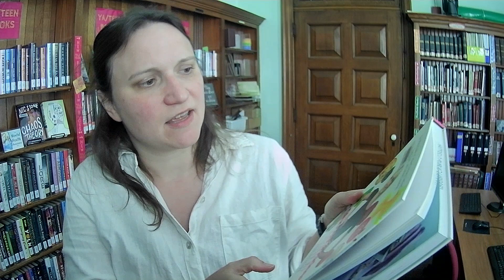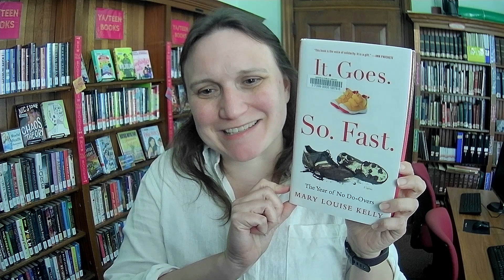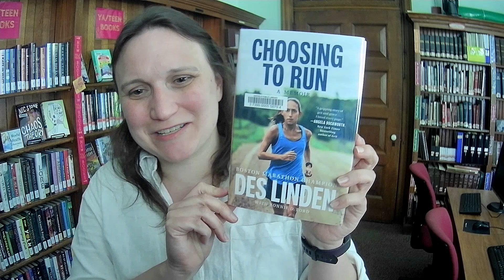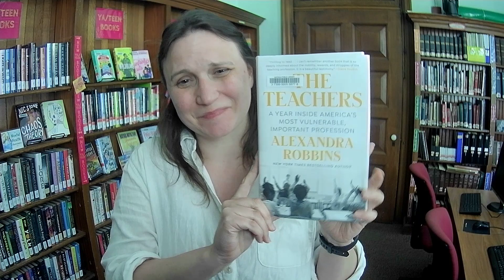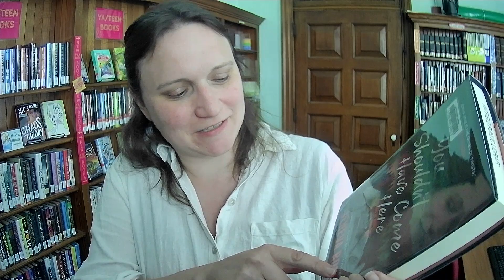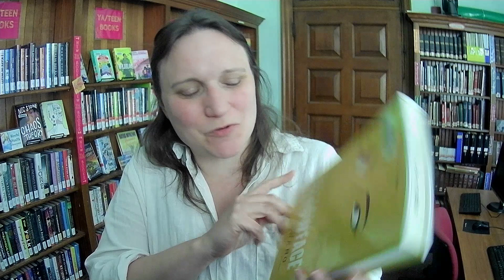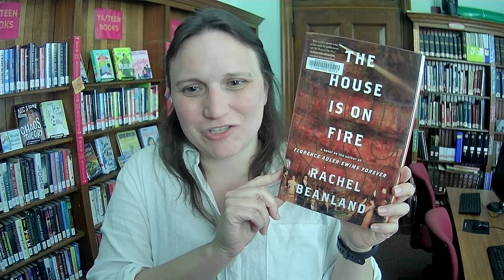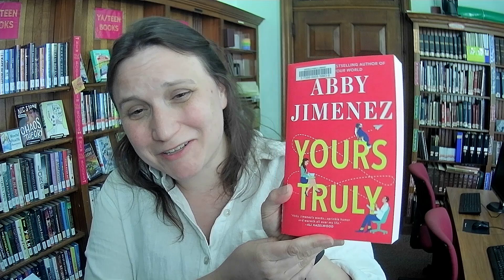Unboxing #405: Fiction and Nonfiction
Join me as I contemplate the important questions in life, like Is Mary Higgins Clark still alive? and Why is this book so heavy?

Full list of titles below :)

FICTION
The Enigma of Garlic / Alexander McCall Smith
Yours Truly / Abby Jimenez
Twisted Love / Ana Huang
The Nanny / Lana Ferguson
The Ferryman / Justin Cronin
Dirty Laundry / Disha Bose
The Covenant of Water / Abraham Verghese
The House is on Fire / Rachel Beanland
Dark Angel / John Sandford
Where Are the Children Now? / Mary Higgins Clark & Alafair Burke
Yellowface / RF Kuang
The Last Word / Taylor Adams
You Shouldn't Have Come Here / Jeneva Rose
The Only Survivors / Megan Miranda
NONFICTION
Choosing to Run / Des Linden
It. Goes. So. Fast. / Mary Louise Kelly
The Teachers / Alexandra Robbins
The GlucoseGoddess Method / Jessie Inchauspe
A Madman's Will / Gregory May